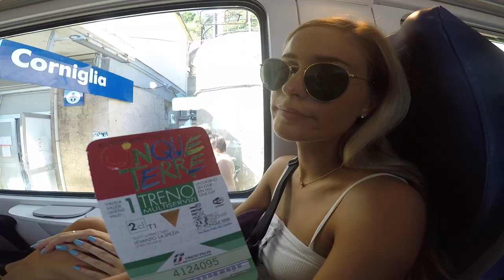Europe in the Summer (2018)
In this video, we travel around Europe (Paris, Italy and Switzerland) in August 2018. This trip was filled with so much happiness, as the video suggests :)

Song: Signals // Júníus Meyvant